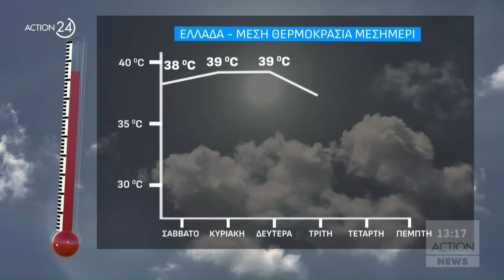Μεσημεριανό δελτίο ειδήσεων ACTION News - 20/07/2024 | ACTION 24